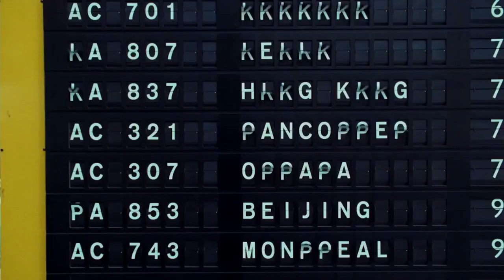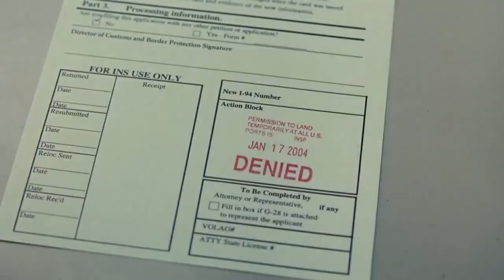Терминал - Фильм. Смотри на Megogo.net смотри новые фильмы, сериалы, мультфильмы. Трейлер